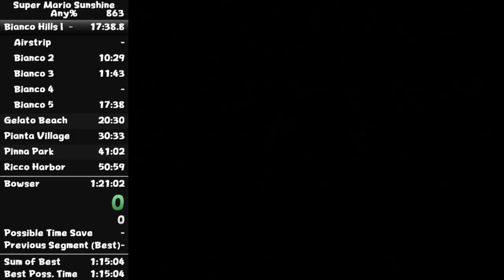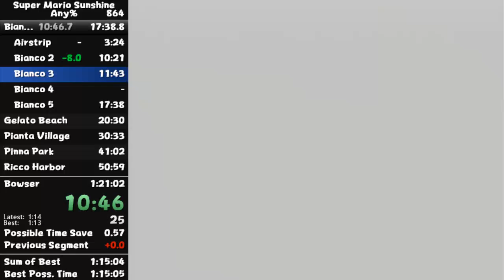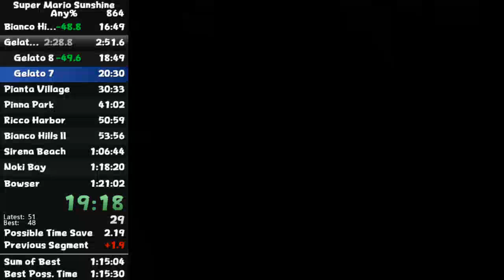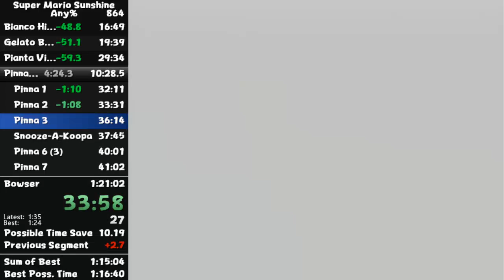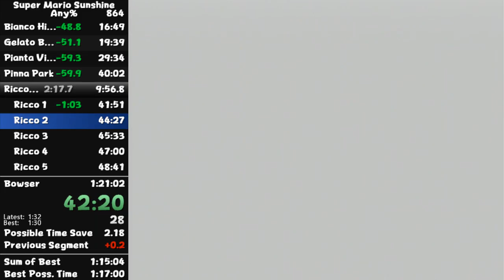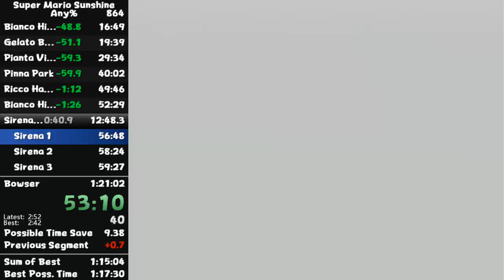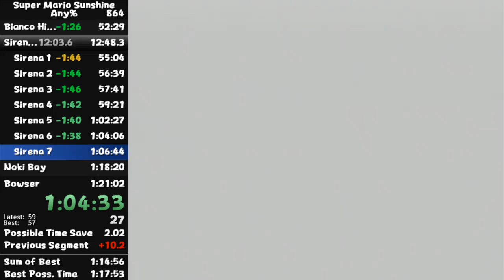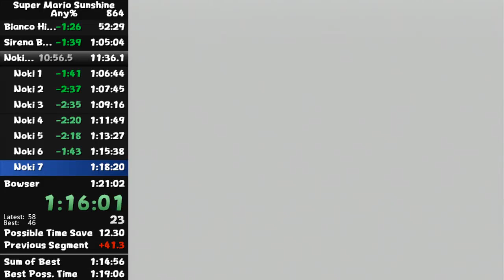Any% in 1:19:14